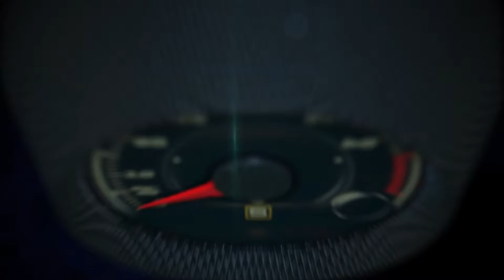Test Drive Jeep Grand Cherokee Trailhawk 2017 en Off-Road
La Jeep Grand Cherokee Trailhawk 2017 tiene aspecto específico que denota poder y que acentúa sus características off-road.

Al igual que el modelo SRT, Trailhawk incluye el sistema Quadra-Drive II 4×4 con diferencial electrónico de deslizamiento limitado (ELSD, por sus siglas en inglés) disponible con todos sus motores.

Asimismo cuenta con suspensión de aire Quadra-Lift, diseñada específicamente para esta versión, la cual oferta una mayor articulación y una mayor distancia al piso (10.8 pulgadas). Haciendo juego con esta suspensión tenemos el sistema Selec-Speed Control que gobiernan las velocidades cuando se activa el Hill Ascent Control.

El carácter 4×4 del modelo viene enfatizado por placas protectoras para el motor, una cubierta especial para el capó.

Adicionalmente cuenta con un ángulo de aproximación de 29.8 grados o de 36.1 grados si se quita el faldón delantero inferior para caminos extremos.  El ángulo de ataque es de 27.1 grados y el ángulo de salida de 22.8 grados.